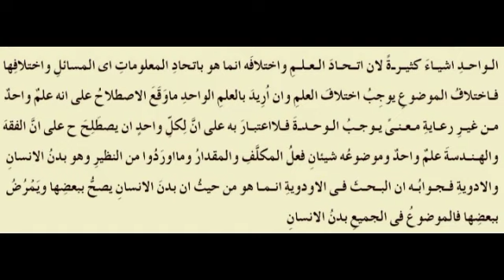توضیح تلویح درس 95 | Tauzeeh talveeh dars 95